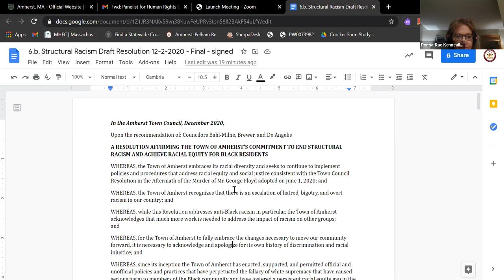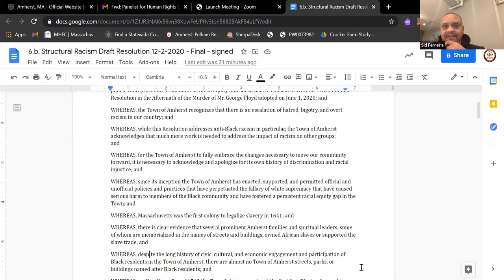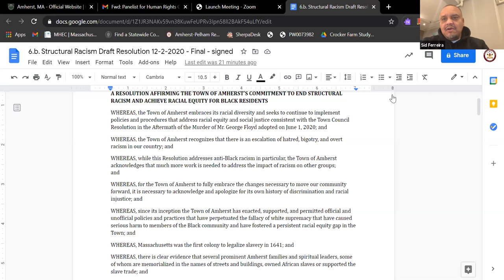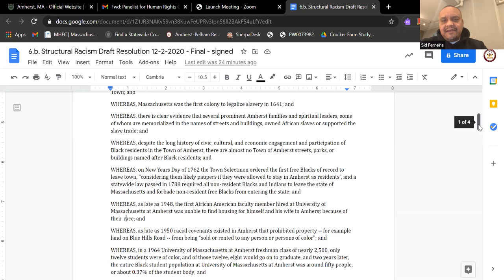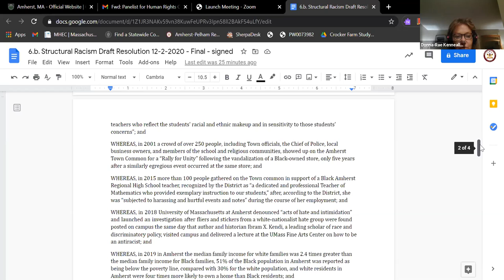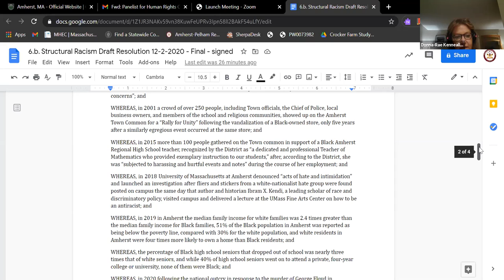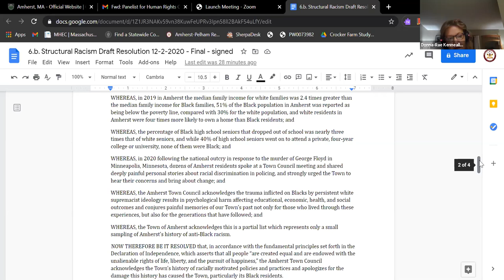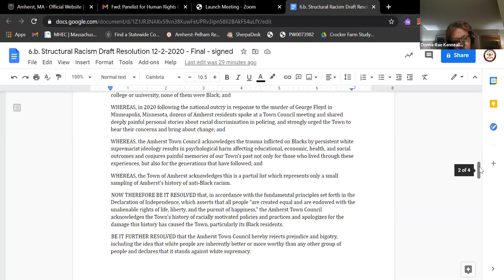Human Rights Commission December 17, 2020